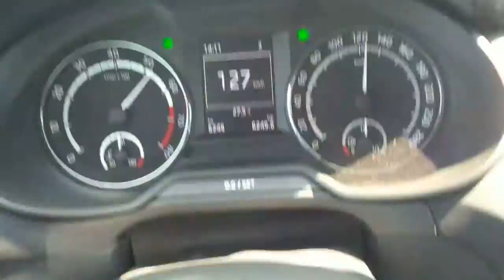Skoda Octavia vRS MK3 6MT acceleration from 3th gear 30km/h